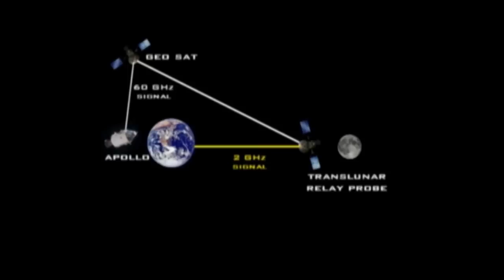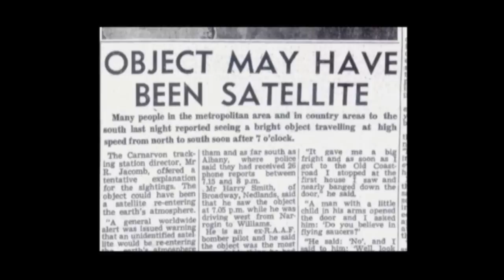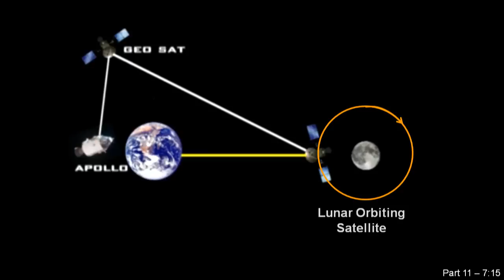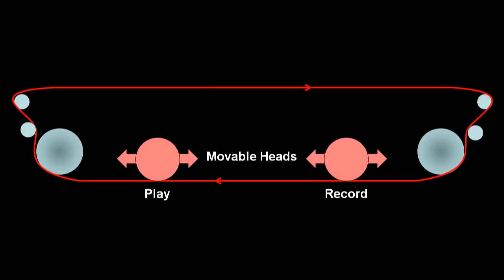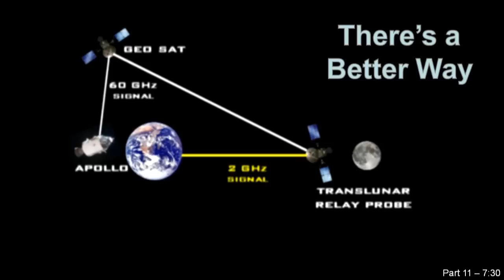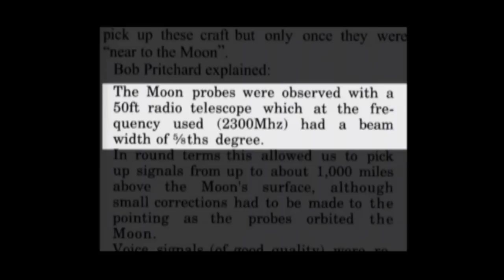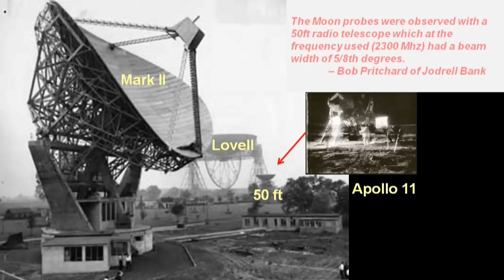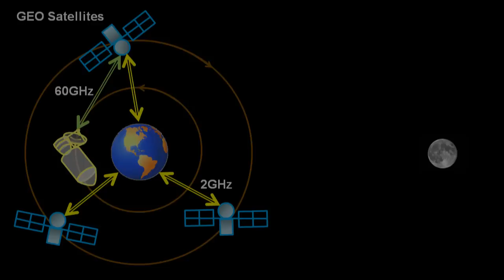MoonFaker: Exhibit D: Critique 20C: A Better Hoax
Claim # 28. The Apollo signals were bounced off a satellite orbiting the moon.

In this third and final episode, dealing with Jarrah's claim that NASA used secret satellites to relay transmissions between ground based stations, astronauts orbiting the earth and a "translunar" probe, we ask "What would I do if I were a conspirator?" What if the technology that Jarrah claims the supposed conspirators used, actually existed. Would the "hoax" they could have come up with resemble what really happened?